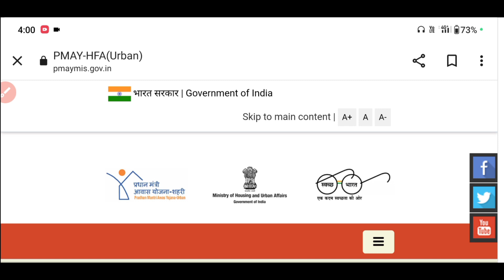आवास योजना में अप्लाई कैसे करें |aawas yojana registration kaise kare|Sk verma